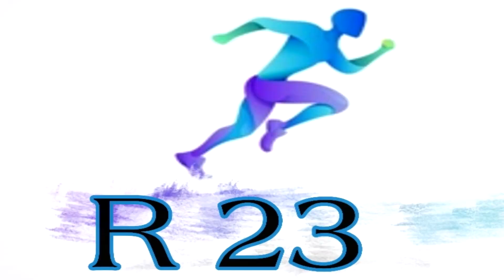Al Saad ព្រមអោយ Xavi មកដឹកនាំ Barca ហើយ3 _ អាម៉ៅល្អជាង Mbappe ក្នុងរដូវកាលនេះ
ព័ត៌មានកីឡាបាល់ទាត់

1. Greenwood ដកខ្លួនពីរជម្រើសជាតិដល់ឆ្នាំក្រោយ
2. Al Saad ព្រមអោយ Xavi មកដឹកនាំ Barca ហើយ
3. Real មានកីឡាករជាប់ជម្រើសជាតិហើយ
4. អាម៉ៅល្អជាង Mbappe ក្នុងរដូវកាលនេះ
5. Barcelona នឹងបង្ហាញមុខ Xavi សប្តាហ៍ក្រោយ
 6. Acelotti មិនមែនឪពុក Bale ទេ
7. Salah, Mane, Firmino ល្អជាង Neymar , Messi, Mbappe
8. Salah ល្អជាងគេលើលោក
9.